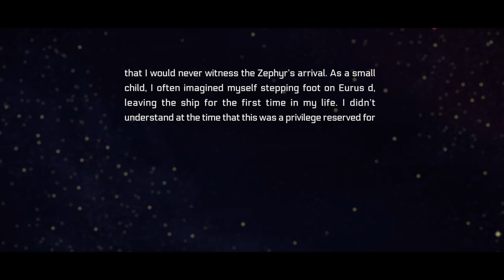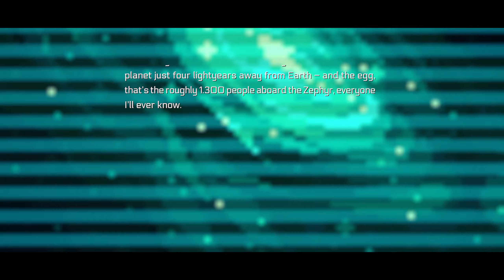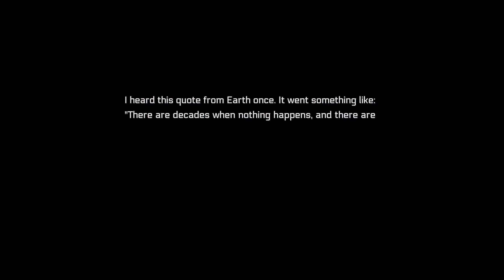Between Horizons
0:00 Intro
1:29 Tutorial
3:12 Story
20:37 Outro